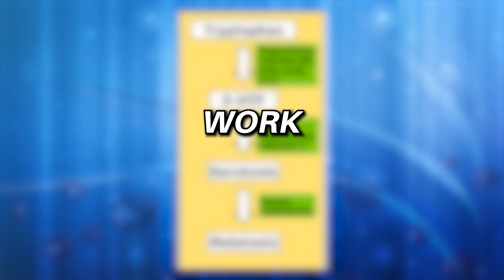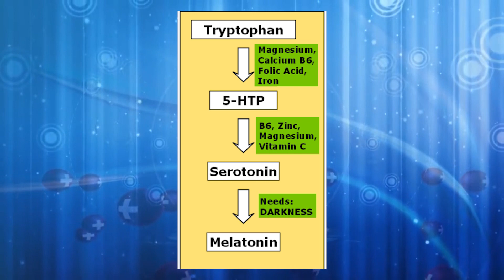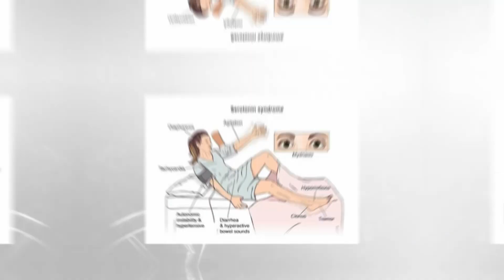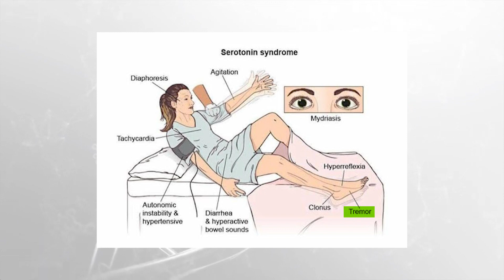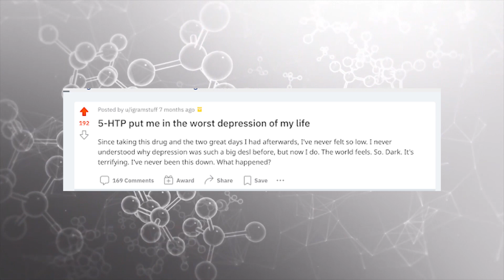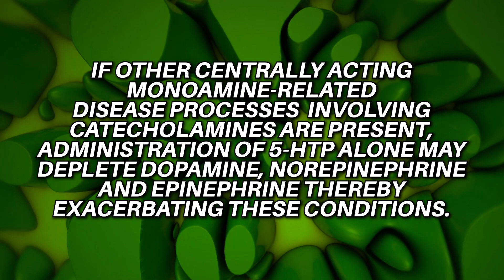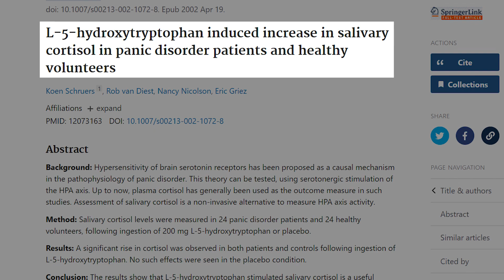Serotonin Can Kill You... 5-HTP Supplement Dangers.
5-HTP Supplement Dangers: Serotonin Can Kill You...